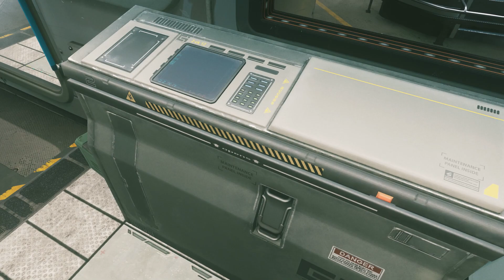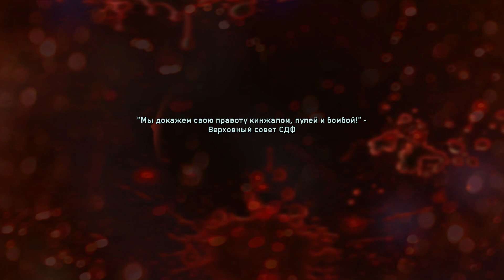Call of Duty: Infinite Warfare #10 - Операция "Стрихнин"